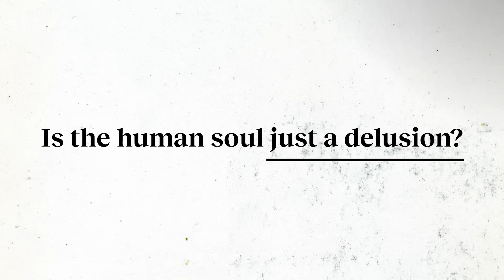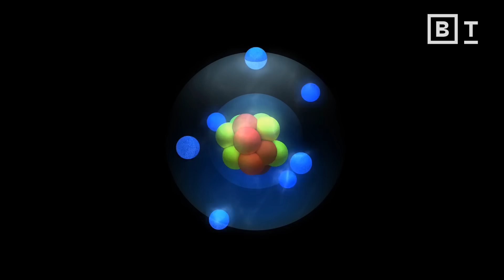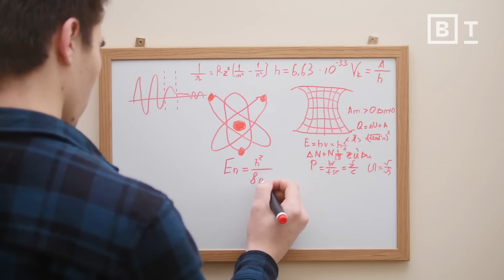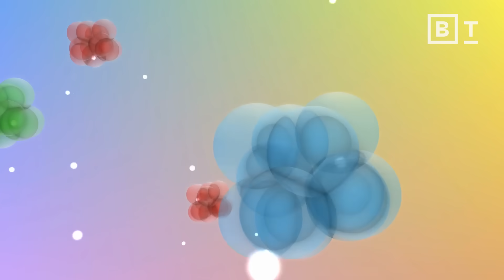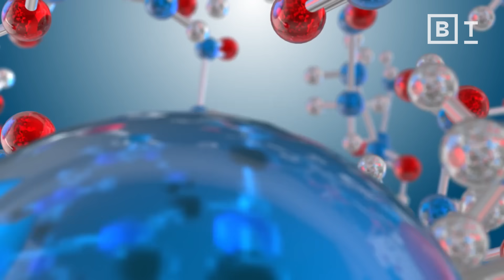Do humans have souls? | Physicist Sabine Hossenfelder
Do humans have souls, or are we just particles? Physicist Sabine Hossenfelder explains.

Have you ever considered the possibility of transferring your consciousness into a computer? Sabine Hossenfelder, a German theoretical physicist, believes that this may one day be possible.

According to Hossenfelder, the fundamental laws of physics as described in the standard model of particle physics can explain everything in the universe, including human consciousness. She suggests that we are simply a collection of elementary particles, but it is the arrangement of these particles that gives us our unique qualities and abilities.

As such, it may be possible to capture and transfer all the information about the arrangement of particles in the body in order to transfer a person's consciousness into a computer. So, could we one day upload our consciousness and exist within a machine? It's an intriguing possibility.

About Sabine Hossenfelder:
Sabine Hossenfelder is a physicist, author, and creator of "Science Without the Gobbledygook". She currently works at the Munich Center for Mathematical Philosophy in Germany.

Read more of our stories on consciousness:
Is your mind just a parasite on your physical body?
Will we ever define the conscious mind?
Yes, the Universe really is 100% reductionist in nature